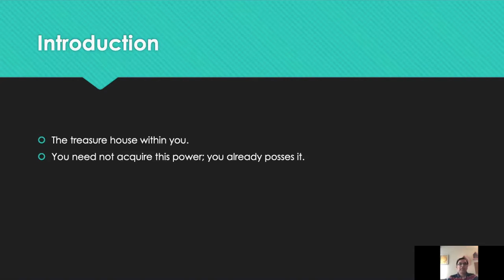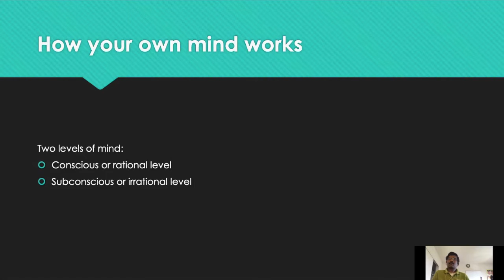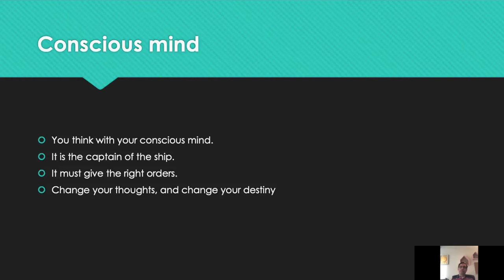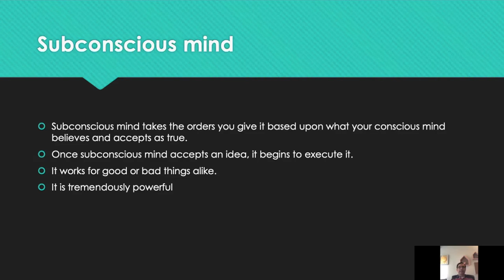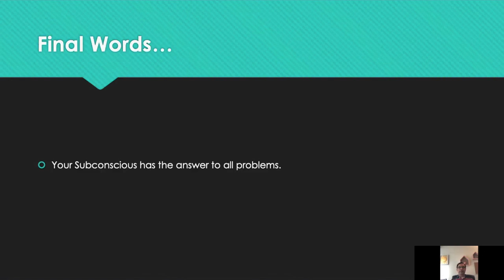Rahul Chandorkar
Tame the real deal maker, our subconscious mind!!